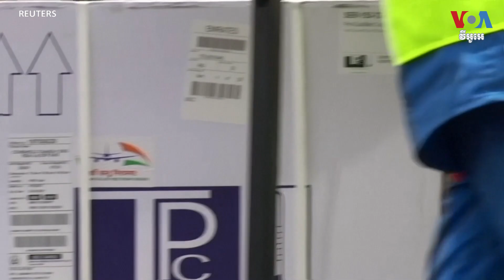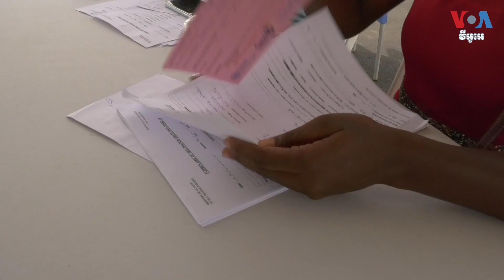យុទ្ធនាការ​ចាក់​វ៉ាក់សាំង​បង្ការ​កូវីដ​នៅ​កូតឌឺវ័រ​ចាប់​ដំណើរ​ការ​​រលូន​​វិញ​ហើយ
កូតឌឺវ័រ​គឺ​ជា​ប្រទេស​ដំបូង​គេ​នៅ​ក្នុង​ពិភពលោក ដែល​បាន​ចាប់​ផ្តើម​ចាក់​វ៉ាក់សាំង​បង្ការ​ជំងឺ​កូវីដ​១៩ ​តាម​រយៈ​យន្តការ​កូវ៉ាក់ (COVAX)។ ប៉ុន្តែ ដំណើរ​ការ​ចាក់​វ៉ាក់សាំង​នេះ មិន​មែន​ធ្វើ​ឡើង​ដោយ​រលូន​នោះ​ទេ។ អ្នក​ឆ្លើយឆ្លង​ព័ត៌មាន​វីអូអេ អ្នក​នាង Mariama Diallo ពិនិត្យ​មើល​ថា​ តើ​កិច្ច​ប្រឹងប្រែង​ចាក់​វ៉ាក់សាំង​ក្នុង​ប្រទេស​នេះ កំពុង​ដំណើរ​ការ​យ៉ាង​ដូចម្តេច ក្រោយ​ពី​យុទ្ធនាការ​ចាក់​វ៉ាក់សាំង​បាន​ចាប់​ផ្តើម​៣​ខែ​មក​ហើយ​នេះ។ លោក សាយ មុន្នី ​ជូន​សេចក្តី​ប្រែសម្រួល៕